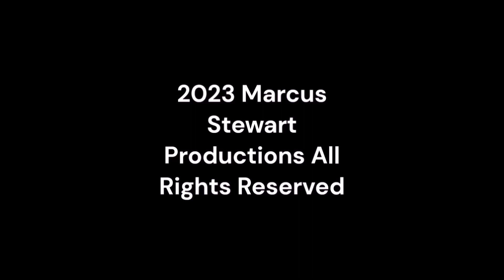Sunday Night Winddown 532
sundaynightwinddown supermstvguidenetwork @ultramstvgn From Super MSTV Guide Network